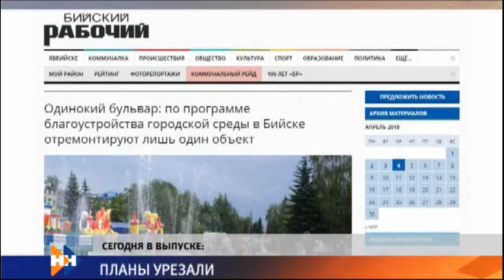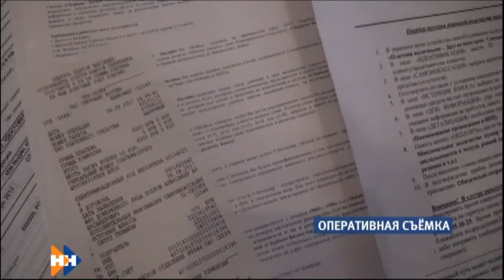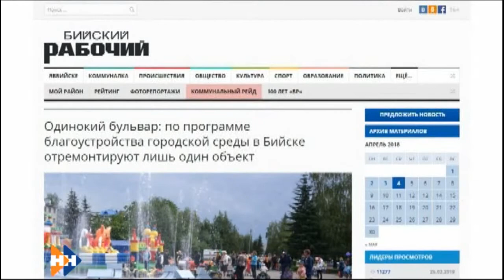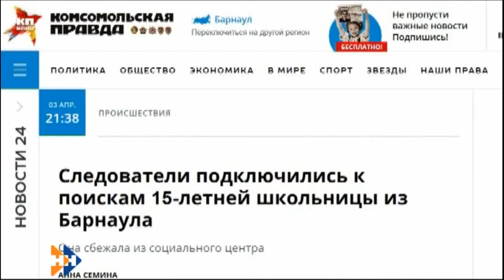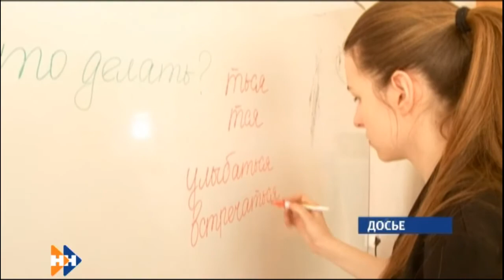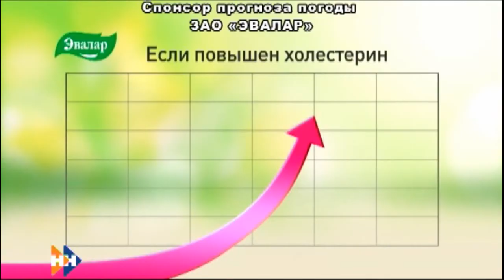Информационная программа «Наши новости» 04.04.18 ДНЕВНОЙ ВЫПУСК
Смотрите сегодня в выпуске:
Общая сумма ущерба – полтора миллиона рублей. В крае задержали преступную группу, которая действовала по схеме «Ваш родственник попал в беду».
Почему в Бийске по программе благоустройства городской среды отремонтируют только один объект?
Проверьте свою грамотность. Сегодня в Барнауле открылась регистрация участников «Тотального диктанта».